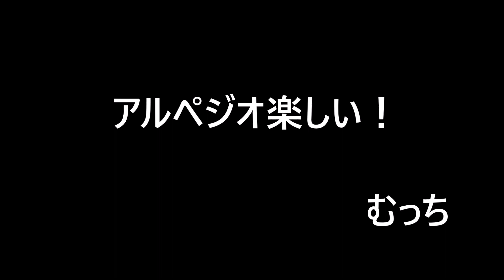【ギター練習】『リボン』イントロ部分 / BUMP OF CHICKENさん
あの曲のあのフレーズシリーズ！笑
皆様が知っているであろう、聴いたことがあるであろう、ないかもしれないけど有名な（？）曲のフレーズをご紹介していただき、弾いて楽しんじゃおうというコンセプトです！笑

これからちょくちょくこのシリーズをやっていけたらなと思ってみたり。。

今回は
BUMP OF CHICKENさんの『リボン』という曲のワンフレーズをご紹介させていただきました！

～関連のお動画～
【あの曲のあのフレーズを】シリーズ

BGMは
フリーBGM・音楽素材MusMusさん
からです